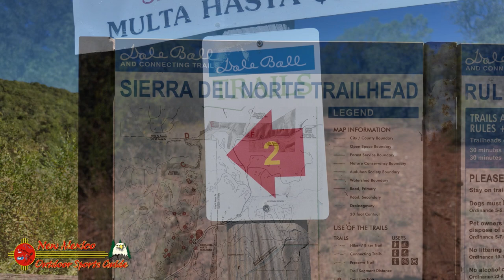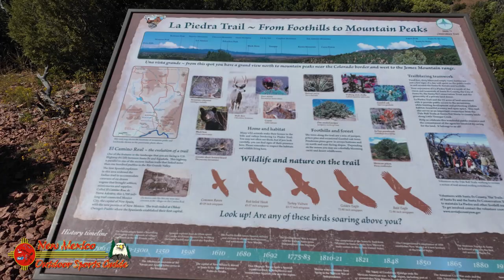Sierra del Norte Dale Ball Trail in Santa Fe’s Foothills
The Dale Ball Trail System
The Dale Ball Trail System is a network of over 22 miles of trails in the foothills of the Sangre de Cristo Mountains. This system, named after local conservationist Dale Ball, offers a range of hiking options, from easy strolls to more strenuous climbs. It’s well marked with maps and GPS coordinates, making it ideal for both casual hikers and seasoned adventurers looking to explore New Mexico hiking trails.
One of the most popular trailheads in the system is the Sierra del Norte Trailhead, located off Sierra del Norte Road. From here, you can access the northern section of the Dale Ball Trails, which offers some of the best views of the Santa Fe area, especially when you hike up to one of the scenic overlooks.
Why September is the Best Time to Hike the Sierra del Norte
New Mexico’s high desert climate makes September a fantastic time for hiking. Summer’s heat has finally given way to more temperate conditions, but the days are still long enough to enjoy a full outing. Early September might still hold a hint of monsoon season, so keep an eye on afternoon thunderstorms. By mid to late September, the aspen trees in the higher elevations of the Sangre de Cristo Mountains are just starting to turn gold, adding vibrant color to your hike.